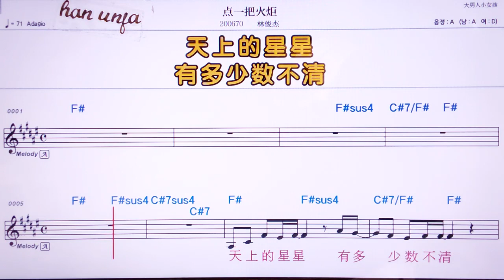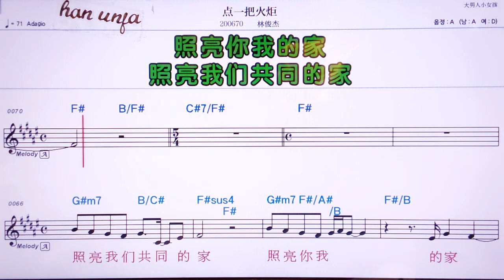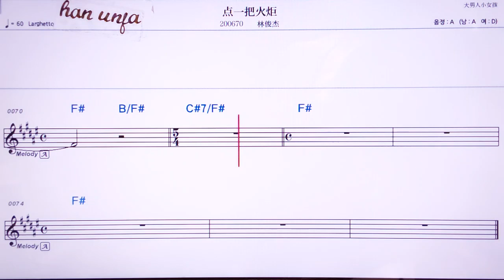💖디앤이바훠쭤/ 린쥔쥐에 👍Karaoke With Sheet Music/MR,노래방, , 악보, 코드,